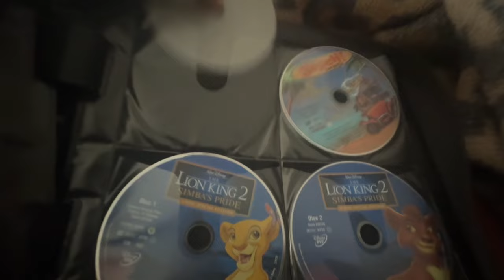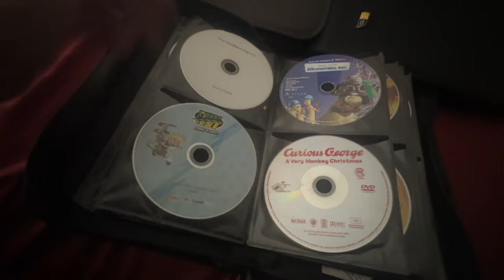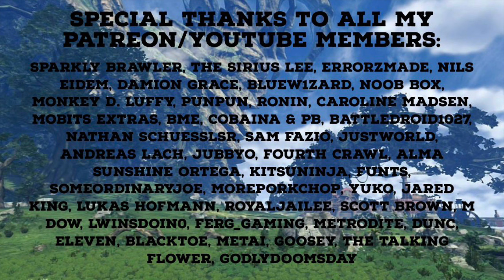My 2024 DVD Collection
Nintendo Wii U (Pretendo): CHOPPERS (CHOPPERS)
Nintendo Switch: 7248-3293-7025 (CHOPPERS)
PlayStation Network: CHOPPERS_47 (CHOPPERS ORTEGA)
Xbox Live/Network: CHOPPERS47 (CHOPPERS ORTEGA)